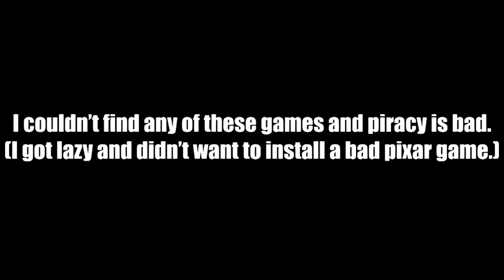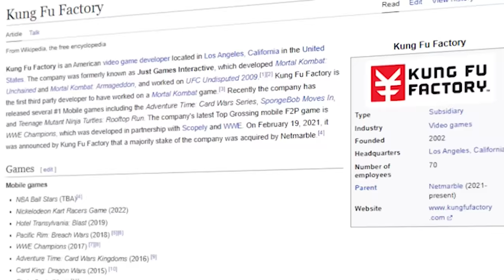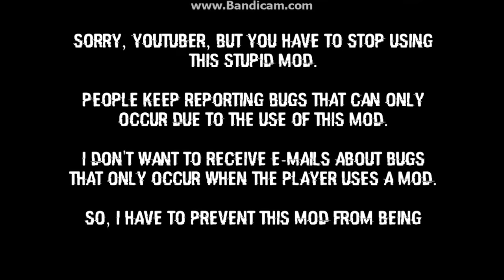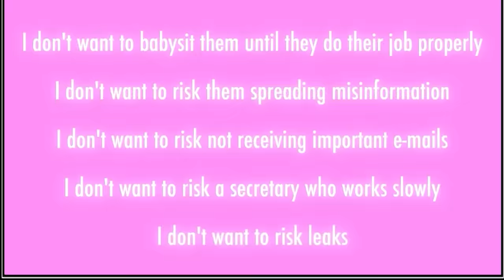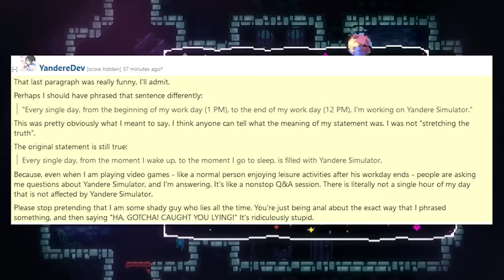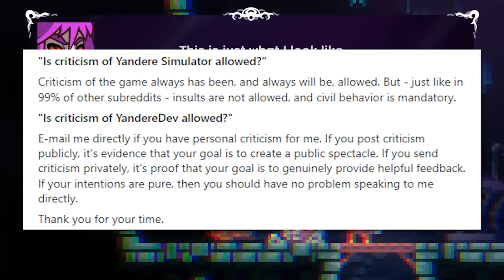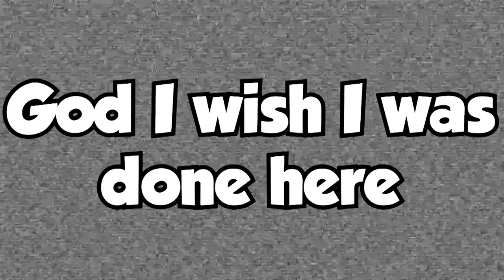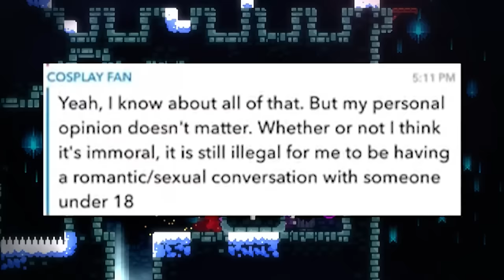YandereDev: The Worst Game Developer Ever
definitelyboredoranges